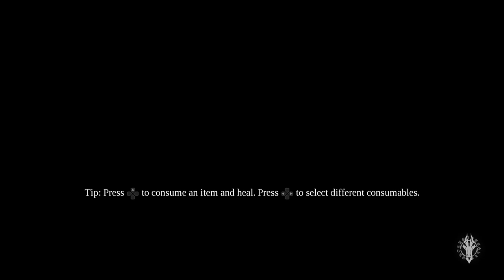Darksiders 3 Let's Play Episode 7 - Access Denied!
In this episode we find more sins. Some of the we do trap in our little skull!